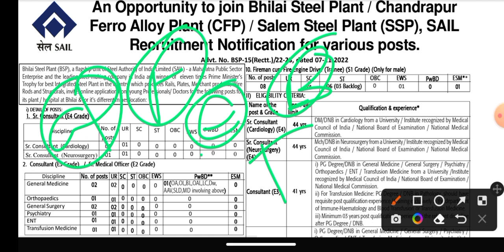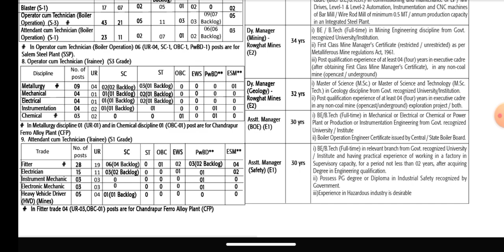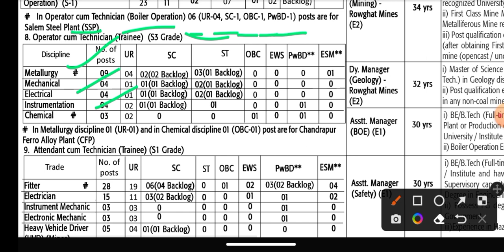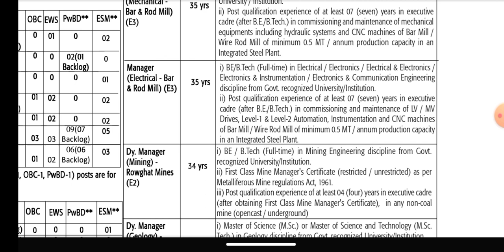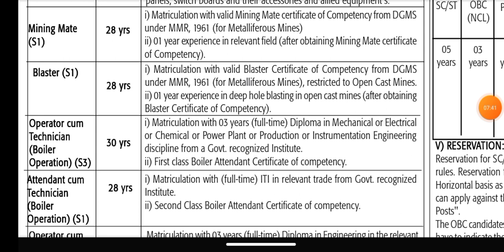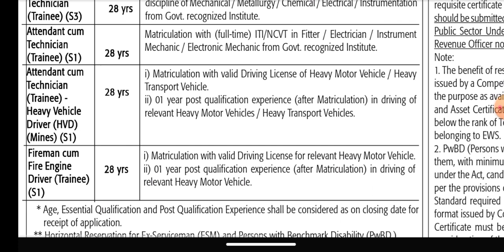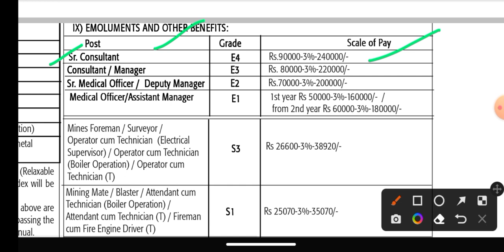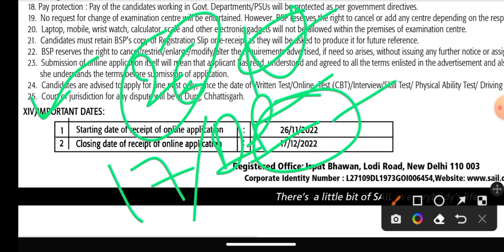SAIL Bhilai Recruitment Out | Total Post-254|Diploma,B.Tech,ITI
SAIL Bhilai Recruitment Out | Total Post-254|Diploma,B.Tech,ITI | Sail Recruitment 2022 |Sail Bhilai
Sail New Recruitment
Sail Bhilai Chattisgarh New Recruitment
Sail AE and JE New Vacancy
Sail Latest Vacancy